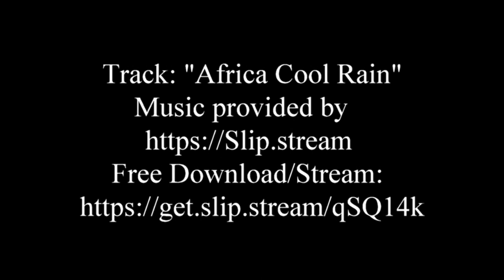Donny and Marie On the Go Visit Disney's Animal Kingdom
Join us as me review a day at Disney's Animal Kingdom.